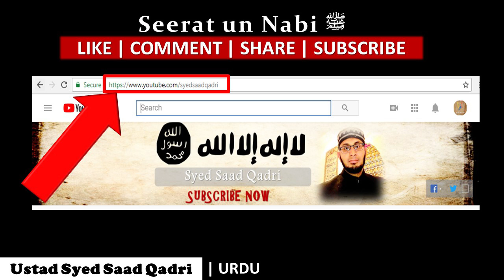I am so little || Jumma Khutbah { Syed Saad Qadri }